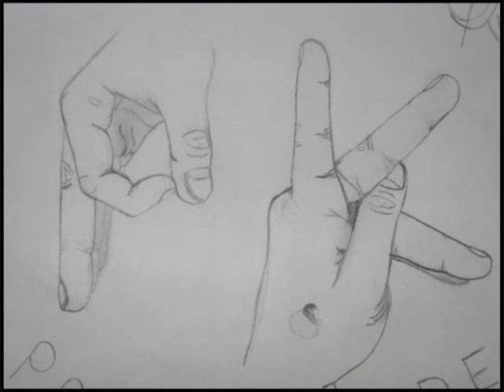Back Ta Da Block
this herez a Banger